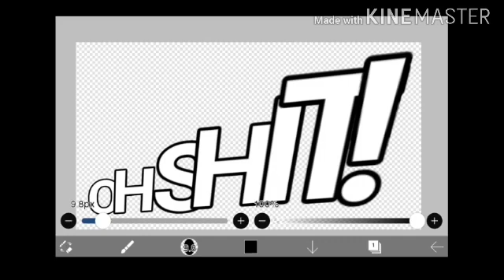Do I have to ask?